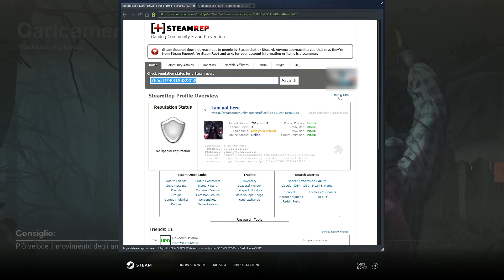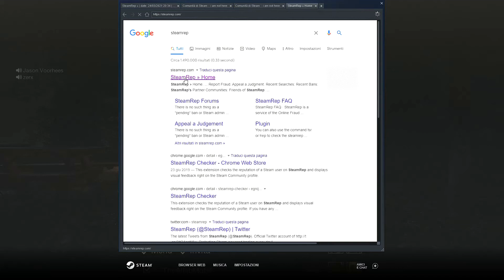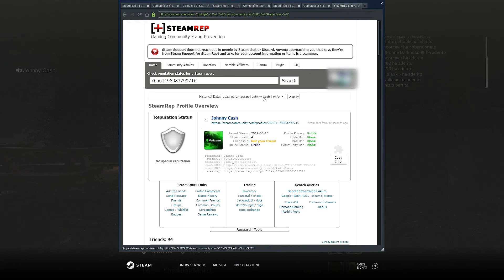i am not here and Johnny Cash cheaters - Friday the 13th: The Game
I recorded a lobby in wich there were 2 cheaters (i am not here and Johnny Cash) that have the unreleased Jason X.
Recording date: 24/03/2021  Recording time: 21:34:34